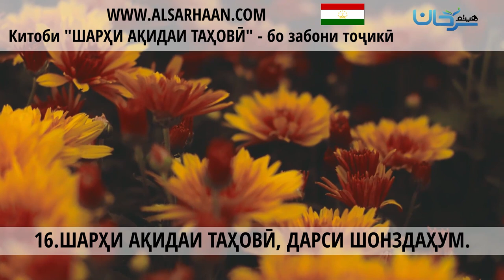16 ШАРҲИ АҚИДАИ ТАҲОВӢ, ДАРСИ ШОНЗДАҲУМ